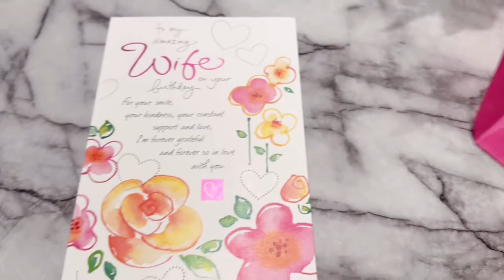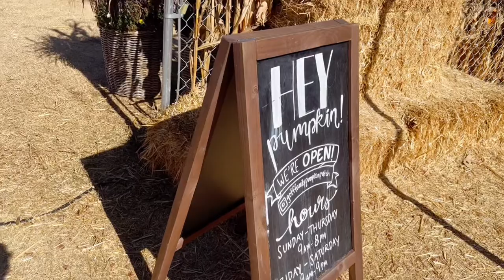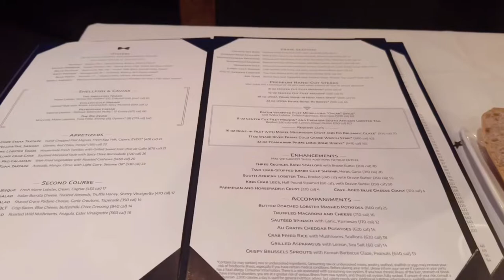SUB)US 샌디에고 새댁 일상 vlog, 생일파티,미국생일상,미국미니골프,코스트코스테이크, 닌텐도스포츠, 미국펌킨, 미국백수일상,전업주부 생일파티,Eddie V's Seafood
안녕하세요~
샌디에고 일상으로 돌아온 샌디옥입니다!!

얼마 전에 샌디옥이가 미국에서 처음 생일을 맞이하였어요.
낯선 환경인 샌디에고에서 남편과 단 둘이 생일을 보냈네요~

한국에서는 생일 때가 되면 미리 약속잡고 가족과 친구들과 시간을 많이 보내는 편이었는데,
올해는 미국에서 잡을 약속도 없고 ㅋㅋㅋㅋㅋ
그래도... 하나밖에 없는 남편이 반차를 써주는 덕에
오후부터 저녁 늦게까지 풀 코스로 신나게 놀다 왔습니다~🤭

*화질이 안 좋으신 분들은
톱니바퀴 버튼 'Setting'에서 1080p로 바꾸시면 고화질 영상으로 보실 수 있습니다.
*자막은 꼭 켜시고 보셔야 해요~ 필수입니다!